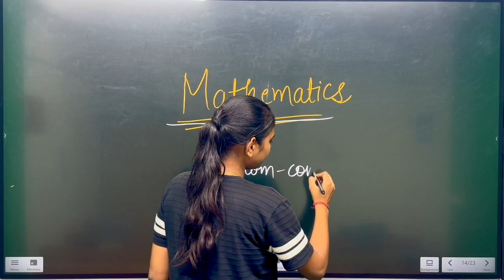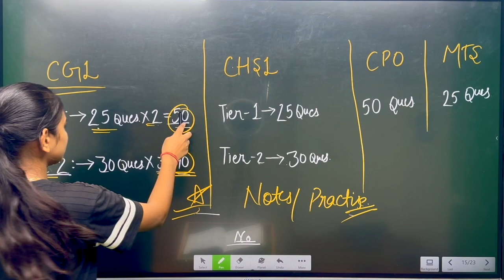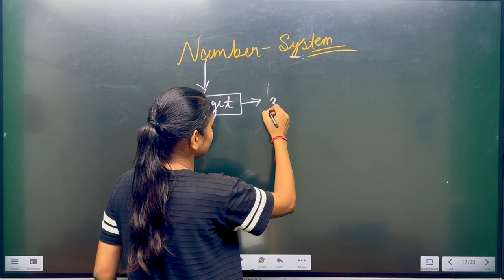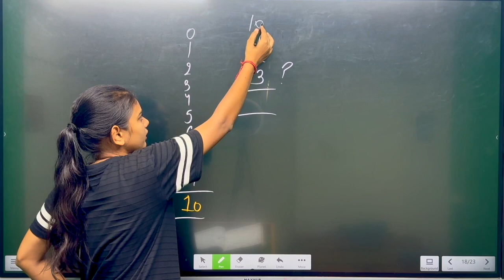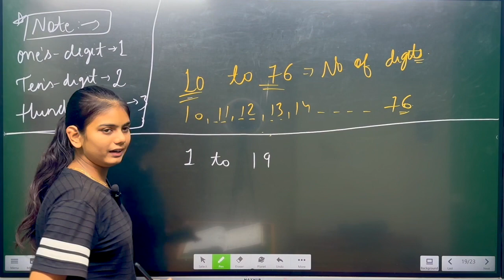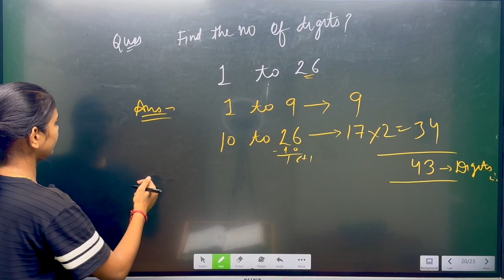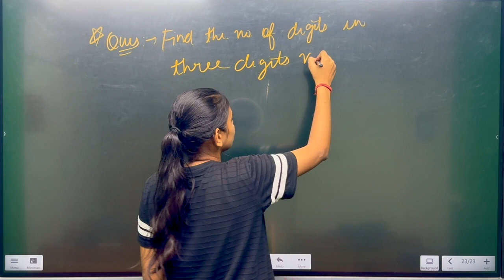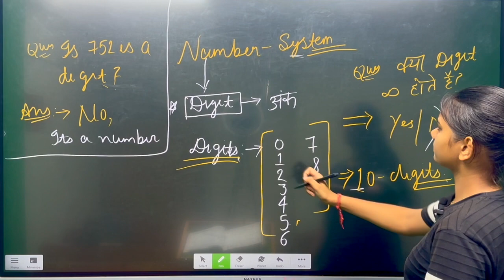Maths Class 1 | Number System | Police wallah Classes | Anshuka Mam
This is the first video of "Complete Mathematics Course for Competitive Exams" by Anshuka Mam.